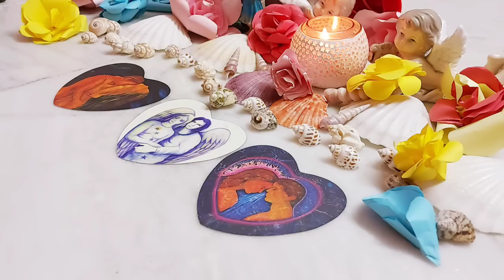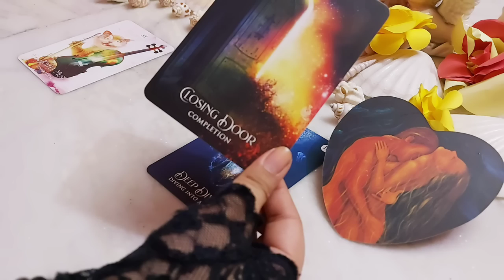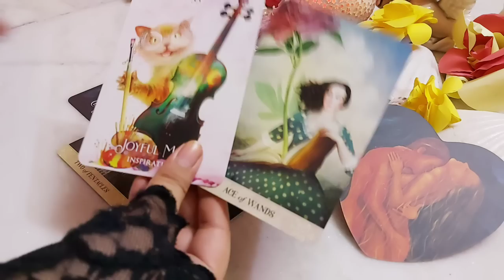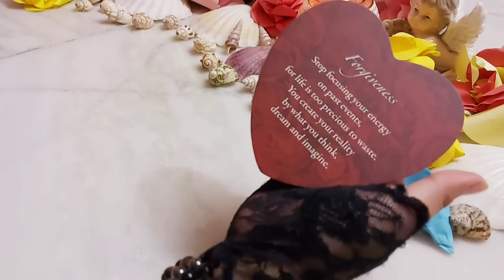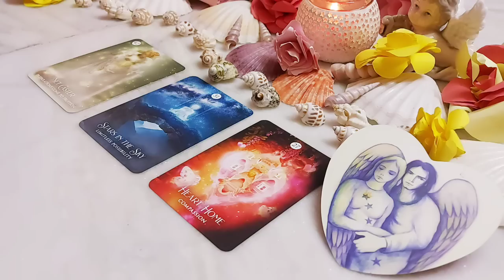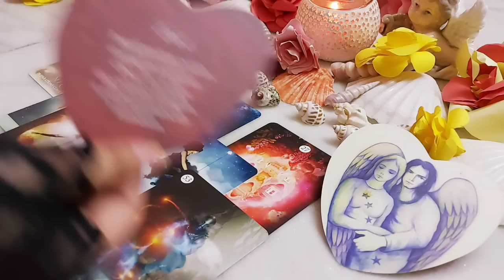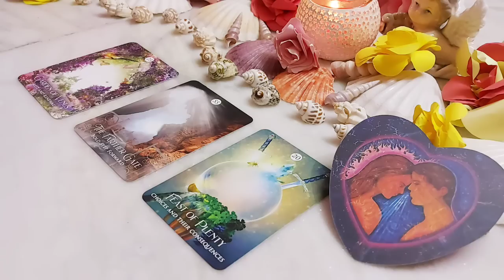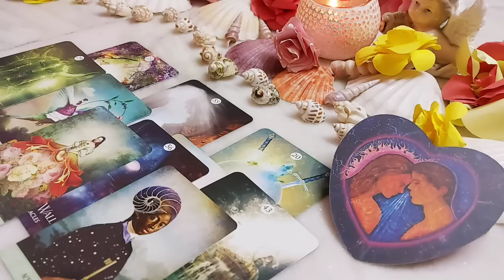*MEANING OF YOUR FUTURE SPOUSE'S NAME*🍑🍇🍒 what type of name your person has?🥰😘😍 Tarot 🌛⭐️🌜🧿🔮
Today's topic is - *MEANING OF YOUR FUTURE SPOUSE'S NAME*🥰😘😍🥰Tarot Pick a pile reading. Timeless🔮💌🧿🔥💟😘😘

Time stamps ⭐

Pile selection. 🍯 close up look for piles- 02:06

⭐Pile 1.  🍇- 02:20

⭐Pile 2.   🍑- 19:38

⭐Pile 3.   🍒- 33:33